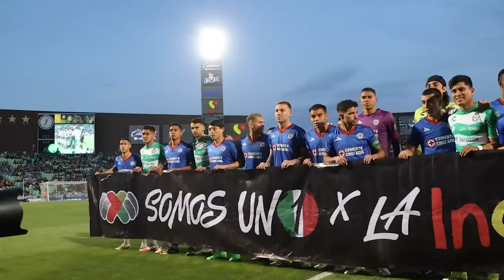🔥🟢ULTIMA HORA RAYADOS AYUDA A SANTOS A QUE FIRMEN A AGUIRRE! JORDAN ROMPE EL SILENCIO! ADIOS REGRESO